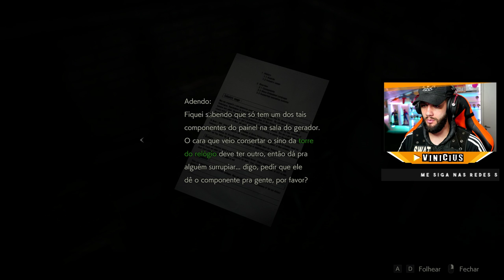Resident Evil 2 Remake com Leon #3 - Encontramos um mutante!